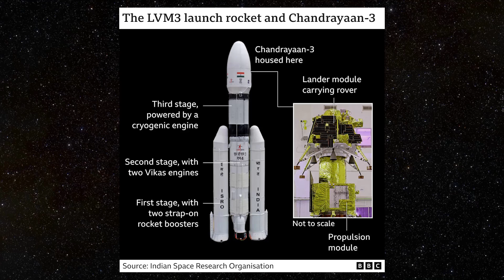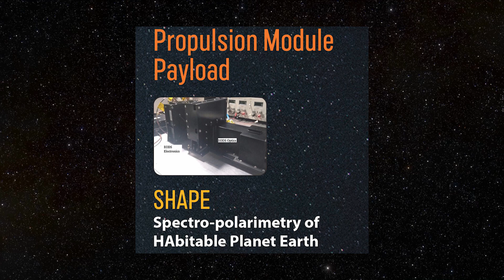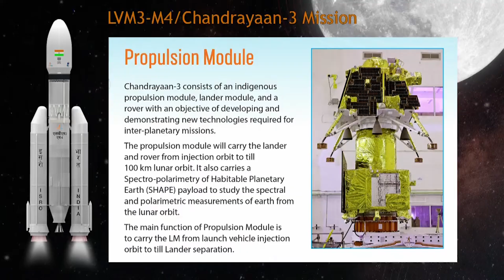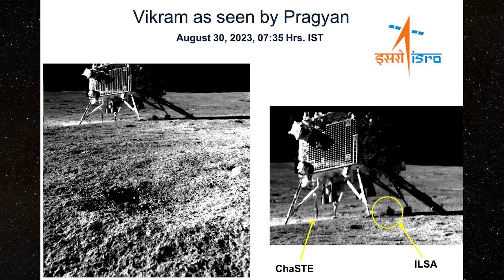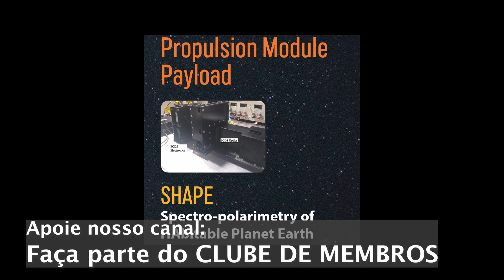instrumento SHAPE DA CHANDRAYAAN 3 ainda funciona na LUA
loja Nerd aos 50, endereço alternativo A Missão Chandrayaan 3 carrega um instrumento que está funcionando a 53 dias na Lua, mesmo com a noite lunar ele não parou de funcionar, é o SHAPE - Espectro polarímetro do planeta Terra habitável que está a bordo do MÓDULO de propulsão que foi usado para levar o Lander Vikram até a Órbita Lunar.

Quando a Chandrayaan atingiu uma órbita de 100 km de altitude do solo lunar o Módulo de porpulsão e o Lander Vikram se separaram, dias depois o instrumento SHAPE foi ligado, a bordo do Módulo propulsor, enquanto o Vikram se preparava para seu pouso triunfal na Lua.

O SHAPE atua na faixa de onda do infravermelho próximo e sua função é enviar na direção da Terra RAIOS ESPECTRAIS que são refletidos pela atmosfera do planeta, assim ele faz a análise de carbono e oxigênio registrados pela vida na Terra e compara com os dados de carbono e oxingenio na lua, logo, O foco principal do SHAPE é a investigação de características habitáveis ​​semelhantes à da Terra enquanto orbita a Lua.

Os dados recolhidos durante as observações do SAHPE serão inestimáveis ​​para futuros estudos de exoplanetas pela ISRO.
Descobertas futuras de planetas menores em luz refletida nos permitirião investigar uma variedade de exoplanetas que poderiam se qualificar para habitabilidade (ou para a presença de vida)."

 O Shape já recolheu com sucesso dados suficientes para cumprir seus objetivos científicos, mas os cientistas precisarão de vários meses para analisar minuciosamente os dados obtidos. Ele continuará ativo e coletando dados em órbita da Lua.

Uma nova descoberta anunciada pelo chefe a ISRO acerca do solo lunar no pólo sul é que a poeira ali é menos abundante que nos locais de pouso das missões Apollo, embora ainda não se saiba o motivo uma das hipóteses seria a presença de moléculas deágua que ajudam a compactar mais o solo local.

LINK PARA NOSSA LOJA COM ÍTENS ASTRONOMICOS
Compre acessórios incríveis de astronomia para smartphones e equipamentos óticos
(Por favor se possível faça sua compra por este link para ajudar nosso canal, obrigado) [ 👉 ] [ 👉 ] Quer comprar um telescópio? No site Fóton Astro você tem descontos em qualquer produto e ainda ajuda o canal Nerd aos 50 - Astronomia, basta usar o cupom: "NerdAos50" Em suas compras.